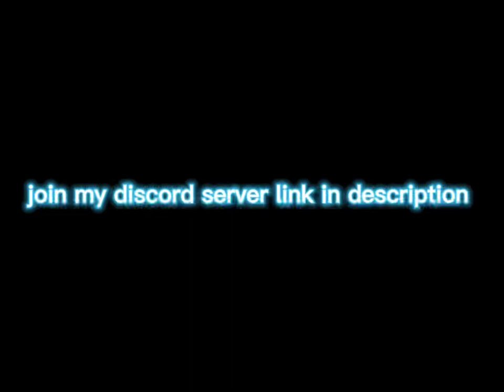I Swear NOBODY Can Beat This EPIC BLOCK CLUTCH 😎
I Swear NOBODY Can Beat This BLOCK CLUTCH 😎
Track: Egzod, Maestro Chives, Neoni - Royalty
Provided by Spotify